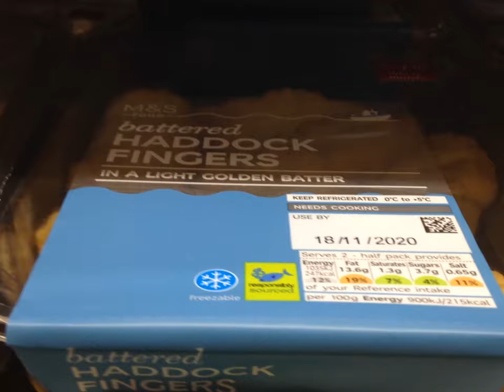Marks and Start Norwich